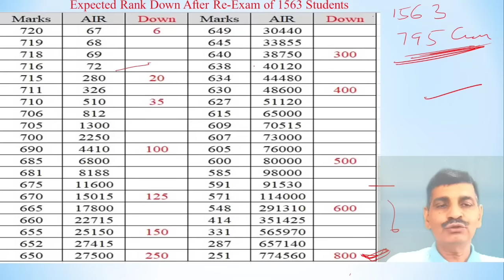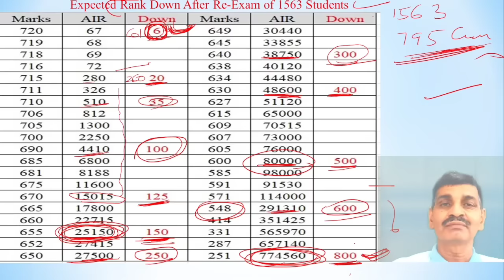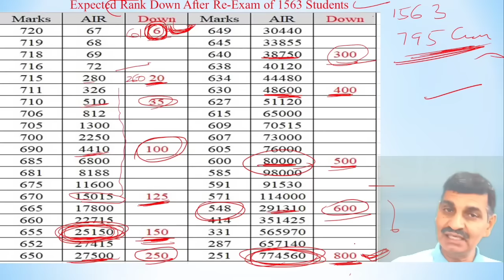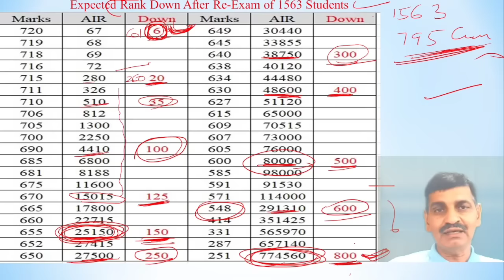क्या Re NEET की कोई उम्मीद है? Re exam effect on your Rank !! Revised result के बाद ये होगी Rank